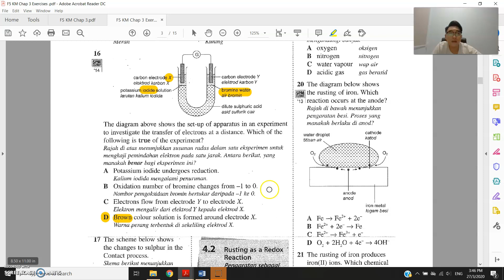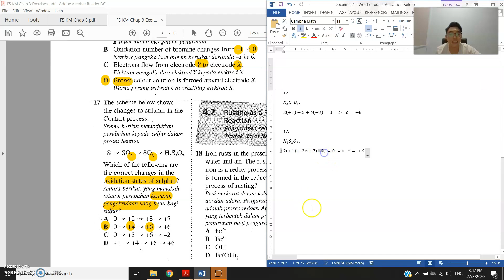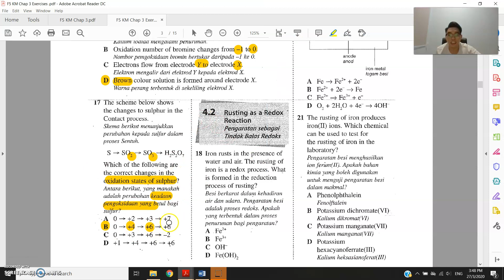F5 KM 28032020 Lesson 2 (Part 2)